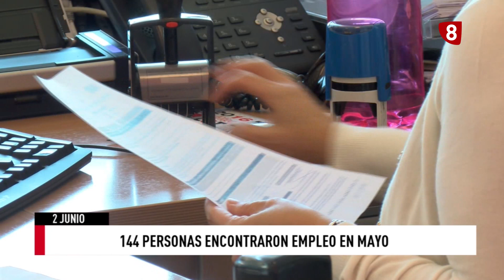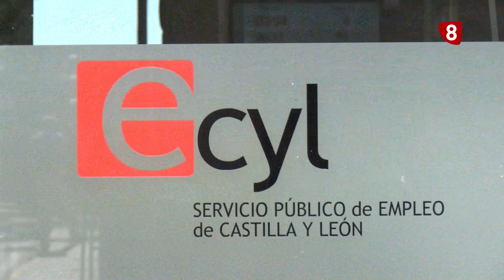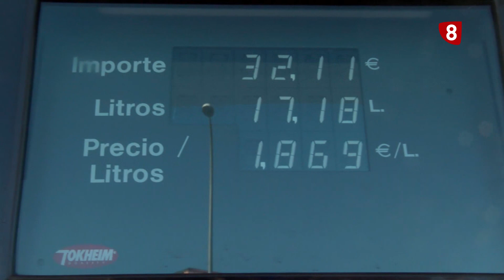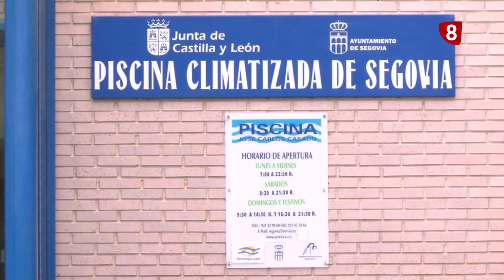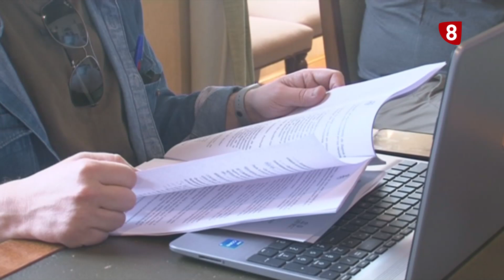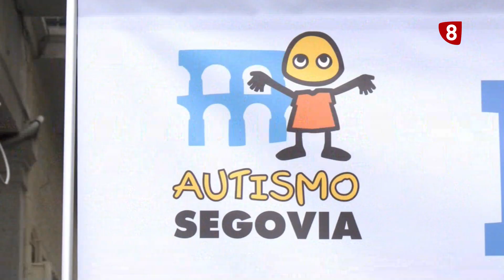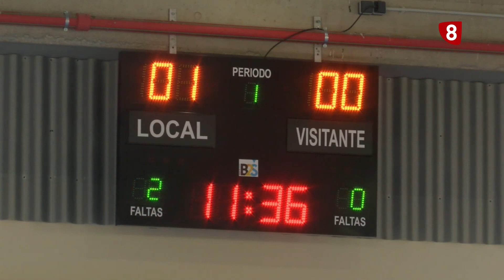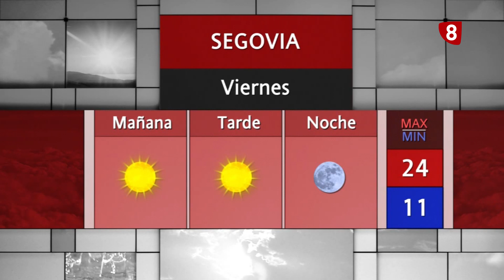Noticias La 8 Segovia | 02-06-2022